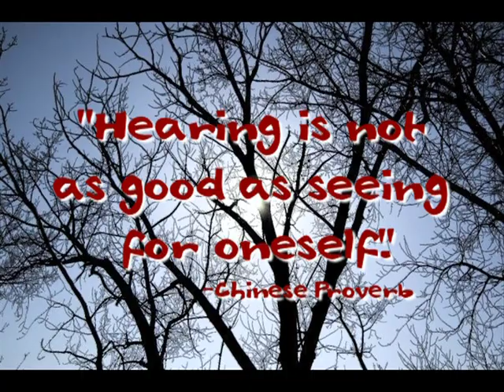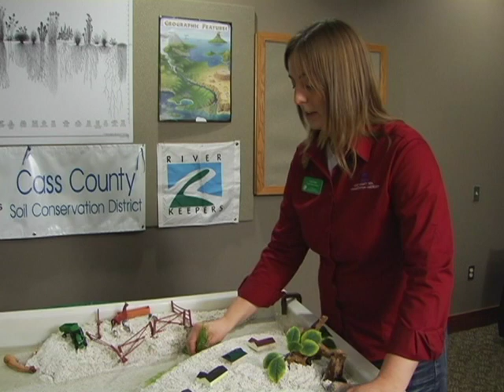Nature in Motion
A streamtable model is used to demonstrate how rivers move and work.
Video by the City of Fargo.